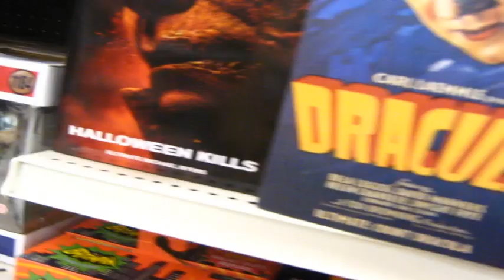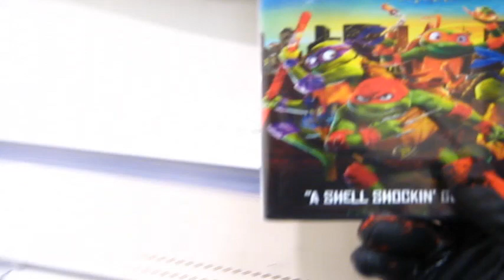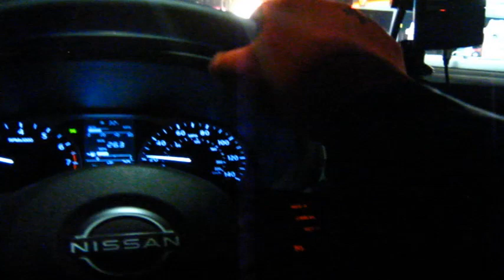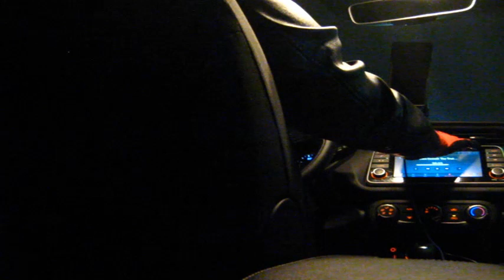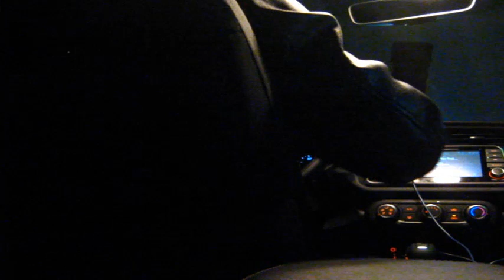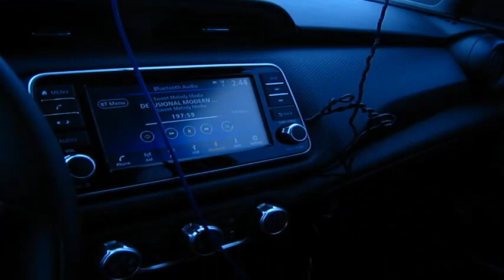Dr Claw's Mad Christmas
Dr.Claw celebrates Christmas 2023.